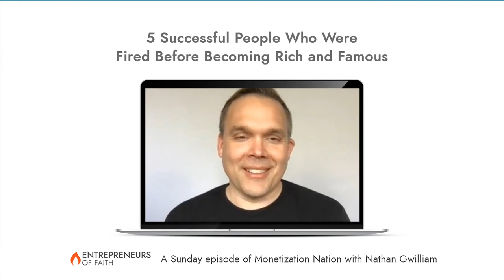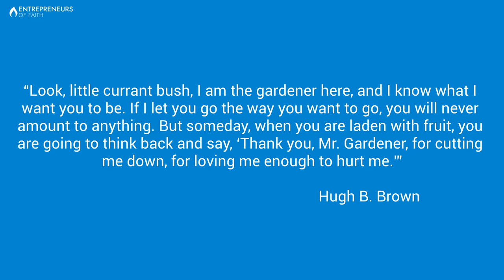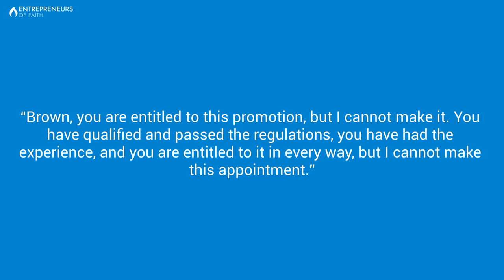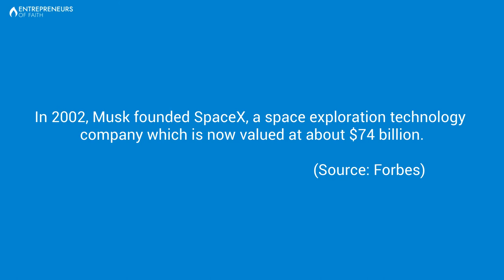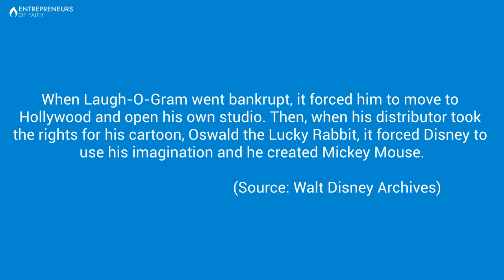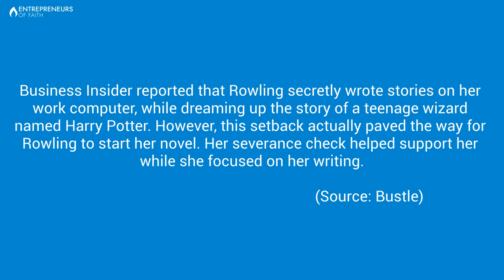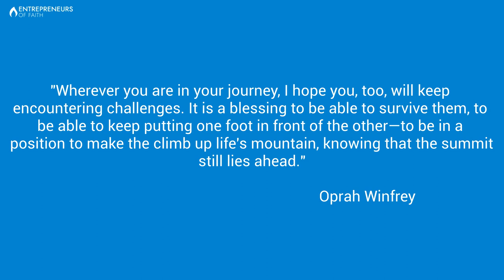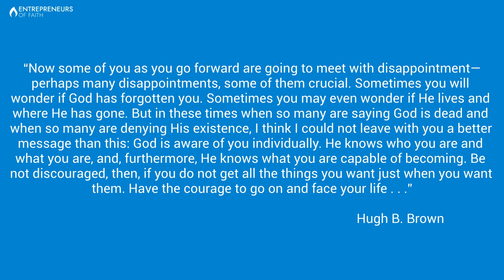5 Successful People Who Were Fired Before Becoming Rich and Famous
This is Entrepreneurs of Faith, a Sunday episode of Monetization Nation. I’m Nathan Gwilliam, your host. In today’s episode, we’re going to discuss an inspiring commencement speech Hugh B. Brown gave about coming to understand God’s method for helping us learn, grow and improve. All of us have challenges and trials. We each have times we feel cut down, and we need to remember that God is our gardener. He may cut us down, but he does so with the purpose of making us greater than we are now.

We will also look at five successful people who were fired before becoming rich and famous and how they continued on despite their challenges.

The Currant Bush

In 1968, Hugh B. Brown, an attorney, educator, and church leader, gave a commencement speech at BYU. He encouraged the graduating students to develop a personal relationship with God and to keep close to Him as they moved onto the next stages of their lives. As part of his message, he shared a story of a currant bush.

While Brown was on a farm in Canada, he found a currant bush. The bush had grown over six feet tall and showed no signs of blossoms or fruit, so Brown grabbed his pruning shears and cut the bush down until there was nothing left but a clump of stumps.

As he looked at what was left on the bush, he saw what looked like a tear. He asked, “What’s the matter, currant bush? What are you crying about?” And he thought he heard the bush speak. It seemed to say, “How could you do this to me? I was making such wonderful growth. I was almost as large as the fruit tree and the shade tree, and now you have cut me down. And all in the garden will look upon me with contempt and pity. How could you do it? I thought you were the gardener here.”

With that, he responded, “Look, little currant bush, I am the gardener here, and I know what I want you to be. If I let you go the way you want to go, you will never amount to anything. But someday, when you are laden with fruit, you are going to think back and say, ‘Thank you, Mr. Gardener, for cutting me down, for loving me enough to hurt me.’”

Ten years later, Brown found himself in Europe as a field officer in the Canadian Army during World War I. One day there had been a casualty. The man standing between Brown and the rank of a general had been lost in war. The day after, Brown received a telegram from London from General Turner, requesting he be brought to his office the following morning.

Brown polished his boots and buttons and prepared himself for the meeting, expecting to be appointed an army general. However, when he went to London, the general roughly told him to sit down. He said, “Brown, you are entitled to this promotion, but I cannot make it. You have qualified and passed the regulations, you have had the experience, and you are entitled to it in every way, but I cannot make this appointment.”

With that, he left the room. They had denied him the position because of his faith.

On his way back to his tent, bitterness rose. He shook his fist at heaven and asked, “How could you do this to me, God? I’ve done everything that I knew how to do to uphold the standards of the Church. I was making such wonderful growth, and now you’ve cut me down. How could you do it?”

Then he heard a voice that sounded like his own. It said, “I am the gardener here. I know what I want you to be. If I let you go the way you want to go, you will never amount to anything. And someday, when you are ripened in life, you are going to shout back across the time and say, ‘Thank you, Mr. Gardener, for cutting me down, for loving me enough to hurt me.’”

Years later, Brown realized that if he had taken the position of a senior commanding officer, he wouldn’t have experienced many of the blessings he had later on in life. Now, looking back, he is able to say, “Thank you, Mr. Gardener, for cutting me down.”

God is our gardener. He knows what’s best for us and sometimes we need to be cut down in order to grow. We may not understand it at first, but God knows where He needs us to be. We just need to trust Him.

This same principle applies in business. As entrepreneurs with faith, we need to remember that God knows what is best for us. Sometimes our ventures may fail, or we may run into a dead-end where we have to pivot. We need to trust that God is in control and maybe using the failures to help us grow and lead us down a better path.